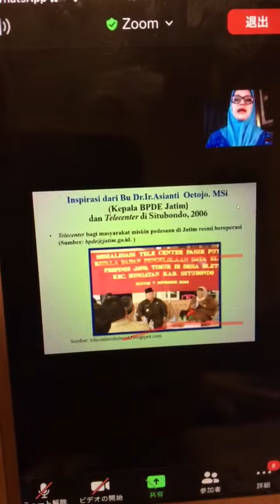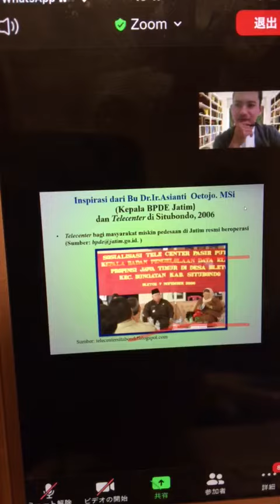TANGSEL: 🕌 Balighu 'Ani walau Ayah... ( Marissa Haque Ikang Fawzi)